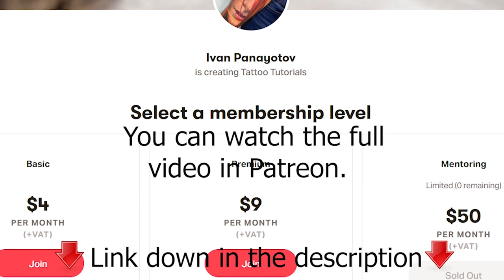TATTOO TIME-LAPSE || Dragon Ball / Brolli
Then go to App Integrations and Connect.

✨Furthermore, be aware that participating in my Patreon, you will have you an exclusive chance and you will have the advantage to learn first, if there are some free spot in the current mentoring program or if i am planing to expend it.
I will inform you in the PRIVATE GROUP CHAT at least a week before I mention it in Youtube or Instagram.❤️❤️

There I post almost every day !